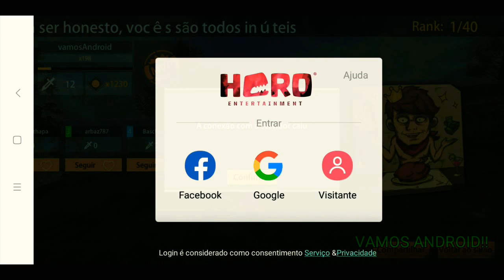RELEMBRANDO!! HOPELESS LAND!!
SE GOSTOU DO CONTEÚDO DEIXA AKELE LIKE FIRME AJUDE O CANAL A ALCANÇAR 1.000 INSCRITOS. COMPARTILHA PRA GERAL.

PÁGINA DO CANAL NO INSTAGRAM me segue lá rapaziada.

TMJ FIQUEM COM DEUS E FALO
TCHAUUUUUU.